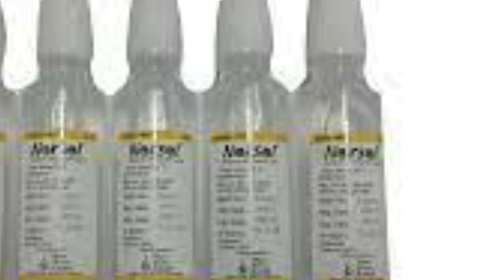නහය බ්ලොක් කරන සයිනසයිටිස්